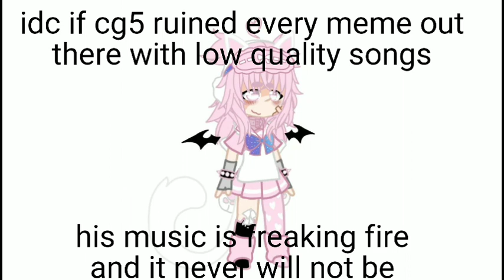ITS GOOD 😽‼️  cg5 fypシ fypシ゚viral